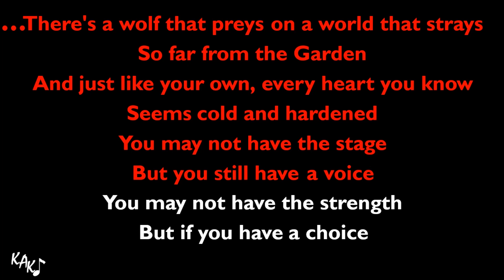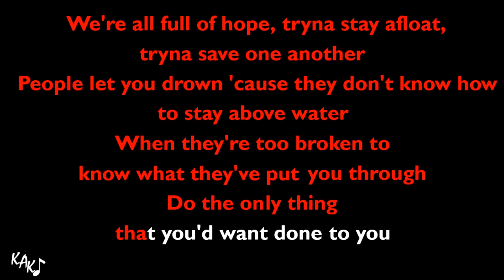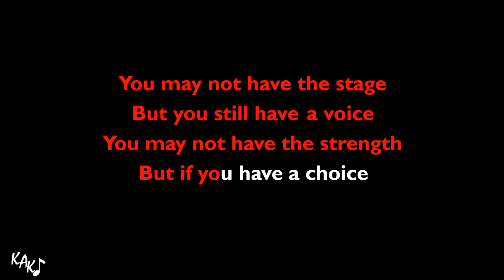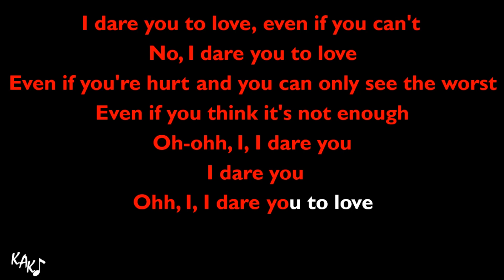I Dare You Karaoke - Kelly Clarkson Instrumental Original Lower Higher Male Key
Thanks to you guys for the coffee:

Join my PATREON, only US $ 2 per month, and you'll get instant access to ALL 12 alternate key options, higher, lower, male, female keys of ALL instrumentals on KAK channel with HQ downloadable audio. All of those key options transposed manually one by one per instrument, drums and percussions won't be transposed, so the quality will be maintained.